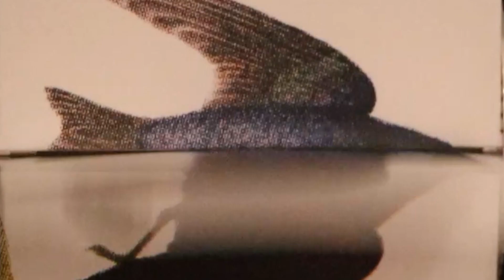JACK NEO SONS VILLE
This videoclip is about JACK NEO SONS VILLE
Composição de @jackneosons
Produção Musical - Carlos Laudares
Videoclipe - Zizi Piê
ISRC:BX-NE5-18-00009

No início nada havia de concreto em Jack Neo Sons Ville
Notas espalhadas nas calçadas de

Glorioso tanto tempo, tempo algum, vírgula tudo
Desastroso pouco espaço, espaço nenhum, traço mudo
Coragem ou medo, Lucidez o segredo
Um “insight" em Jack Neo Sons Ville (2X)

Afinal de contas, onde fica Jack Neo Sons Ville?
Como se parece essa tal de Jack Neo Sons Ville

Pertencente a um reino incomum
Fica fora de tudo
Ponto fulgaz a brilhar
Nos céus de outubro

Verdade ou mito, foi feito, foi dito
Um " insight" em Jack Neo Sons Ville